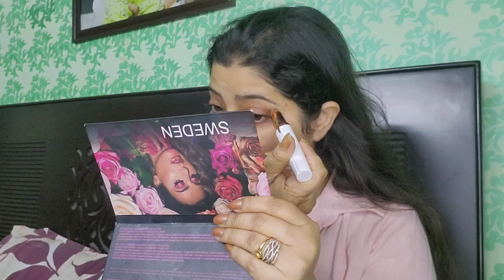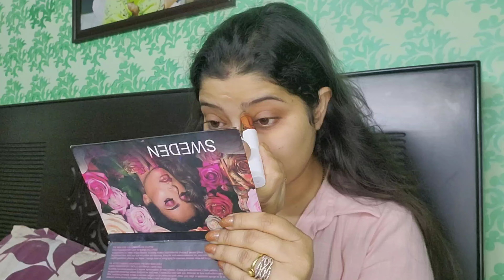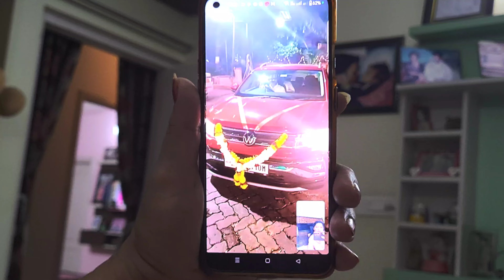Kashmir Jane ki Tyiyaari || Car mein bnaya bed || Neha Lahotra || Daily Vlog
Kashmir Jane ki Tyiyaari || Car mein bnaya bed || Neha Lahotra || Daily Vlog vlog @nehalahotra174